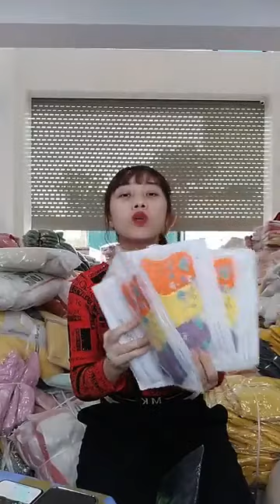Giờ dở hơi chắc ít ai xem đc Mn chia sẻ là đc giá sốc Đơn đi ko đồng kiểm,Ai ko tin tưởng đc thì bỏ